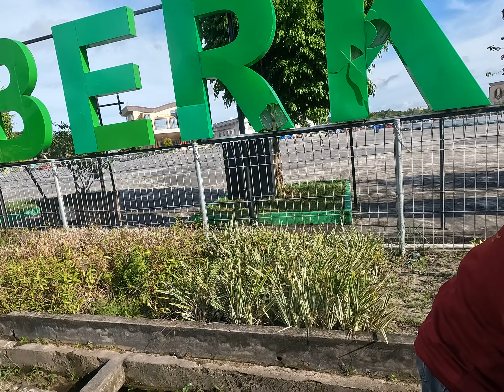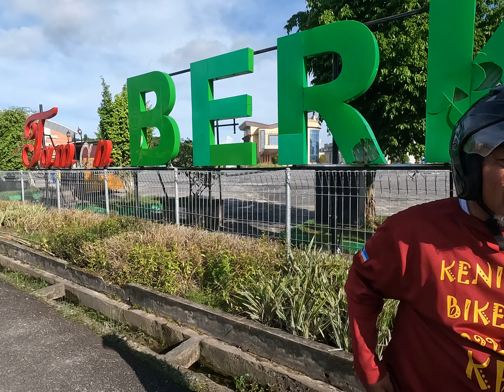TARAKAN PART 40